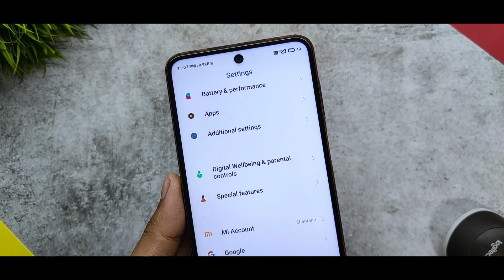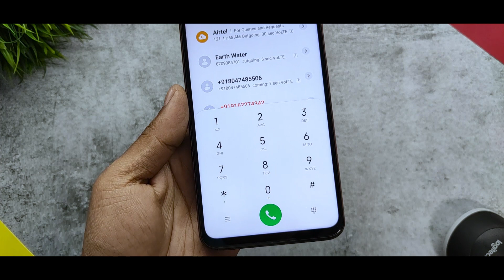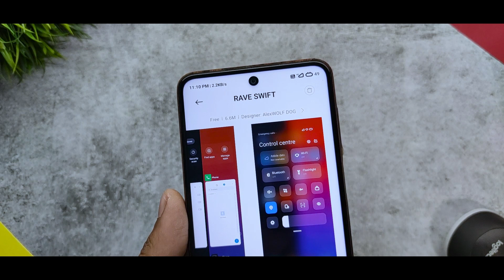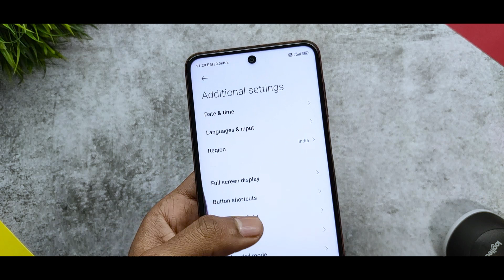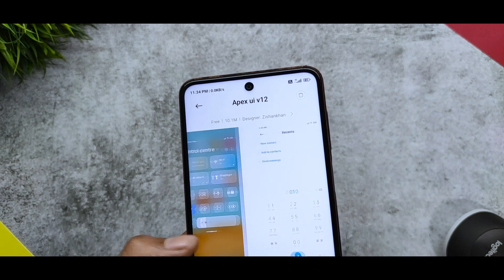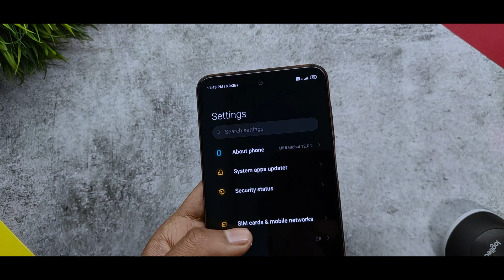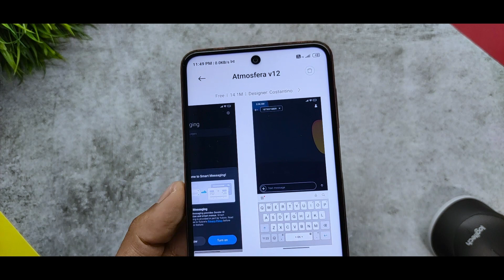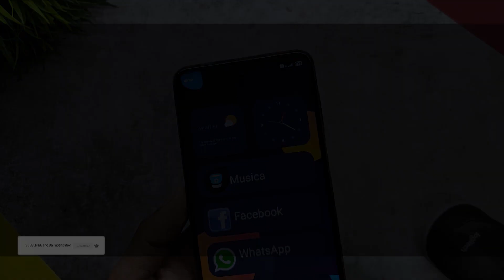Miui 12 | Top 3 Best Miui Themes For Any Xiaomi Device | Miui 12 Premium Theme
In this video I will show you Miui 12 Top 3 Best Miui Themes For Xiaomi Device| Miui 12 Theme

Miui 12 Supported Theme
Miui 11 Supported Theme

Search Karo Lo Theme App
Aur Video Pura Dekho Theme Ka Nam Ka Liya

Telegram Channel Join Karo Lo
Link Ka Liya

Video Pura Dekho
Aur Nam Search Karo Lo Theme App Ma 🙏🙏🙏🙏

Creative Commons —
Attribution-ShareAlike 3.0

Related Content

miui 12
5 new miui 11 themes
best miui themes:download best miui 11 themes
Top 3 MIUI 11 Premium Themes | New Themes | Must Try Most Awaited Special UI feature THEMES MIUI 😮
MIUI 11 Top 5 Premium Themes | New Themes | Must Try !
Top 3 MIUI 11 Premium Themes | New Themes
miui 12
mi themes miui 12
realme ui theme
oxygen os theme
amoled theme miui